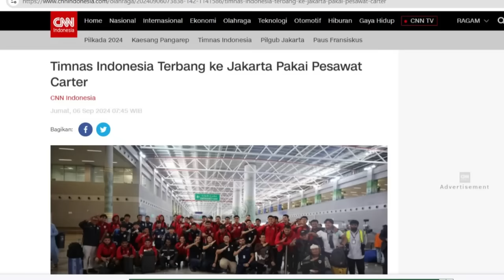ALHAMDULILLAH!! TIMNAS TIBA DI JAKARTA | LANGSUNG PEMULIHAN BESOK PAGI LATIHAN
KABAR TIMNAS INDONESIA TERBARU HARI INI 06  September 2024